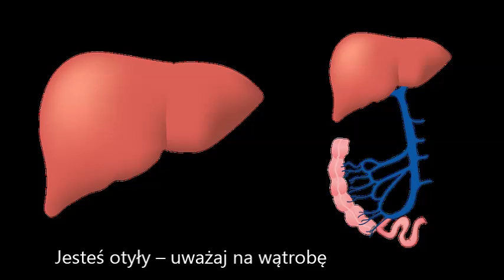Jesteś otyły – uważaj na wątrobę - otyłość a wątroba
autor:Monika Wysocka
źródło: zdrowie.pap.pl